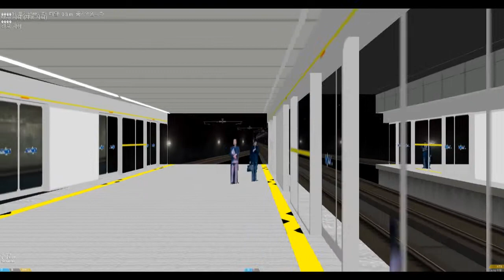코레일 분당선 망포행 영통~망포 주행영상.